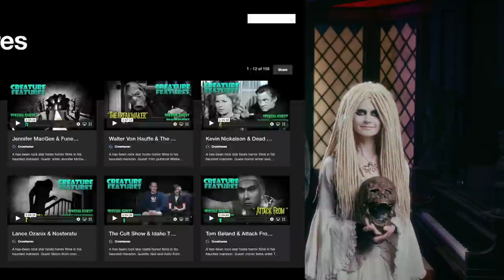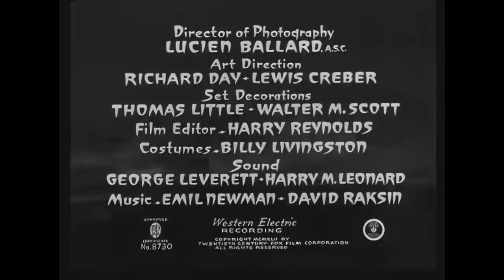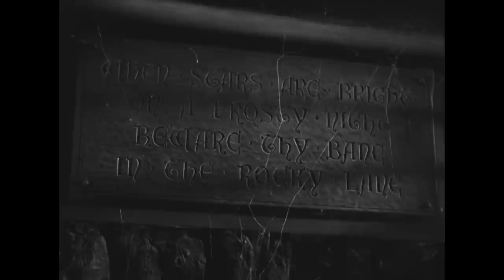Rascal The Ugly Dog & The Undying Monster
A has-been rock star hosts horror films in his haunted mansion. Guest:  Rascal the Ugly Dog. Movie: The Undying Monster from 1942.